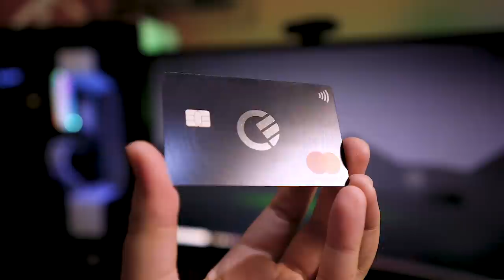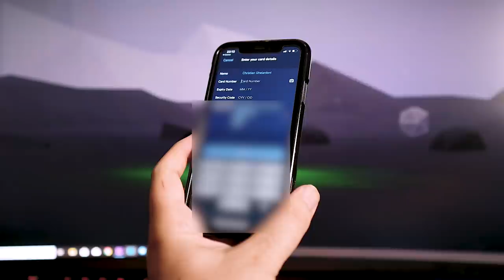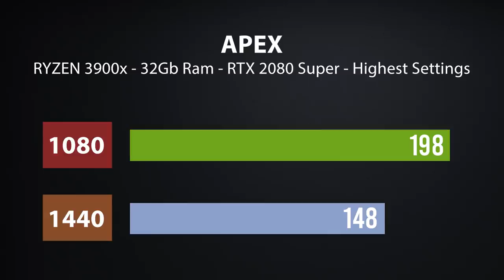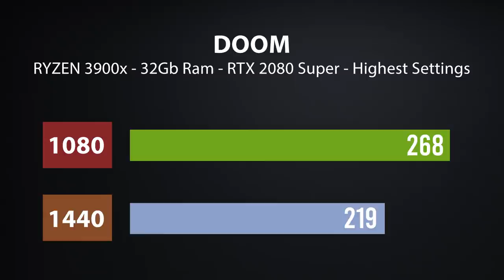UN PC DA CAMPIONE con LUCA SALVADORI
★ Computer Streaming: ★